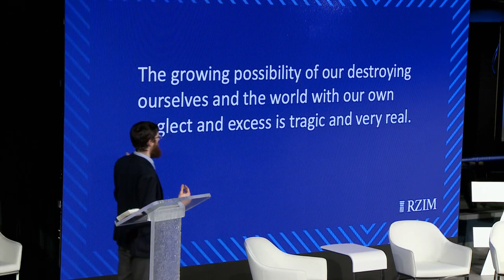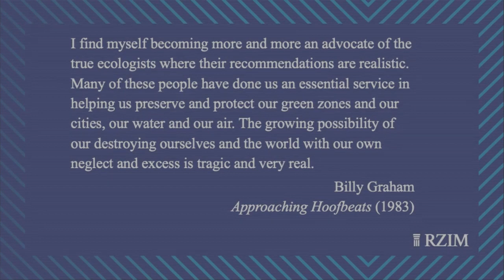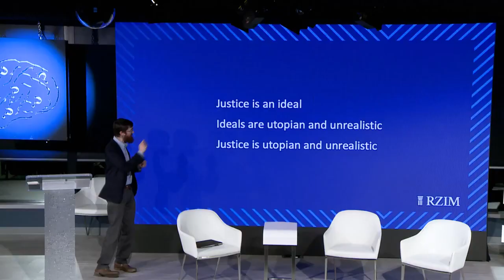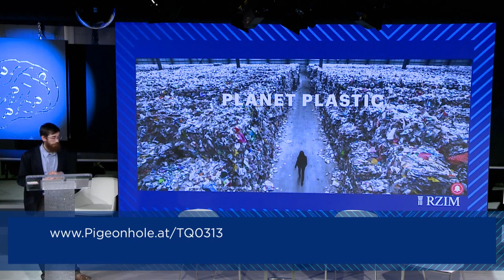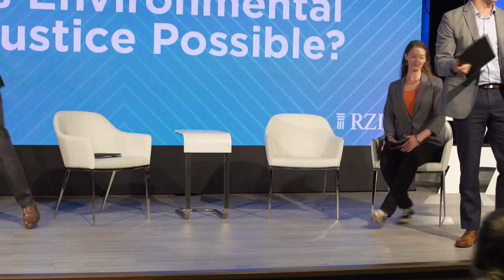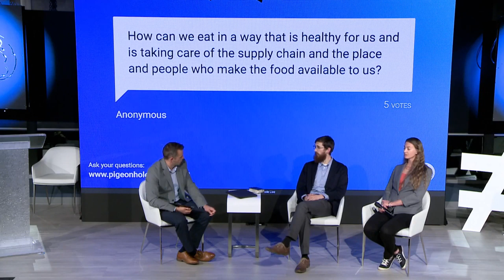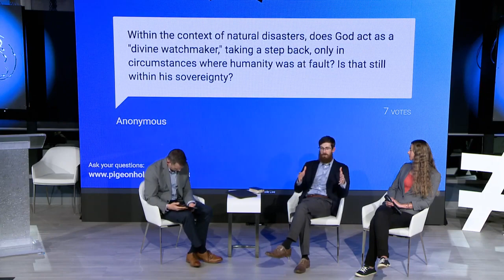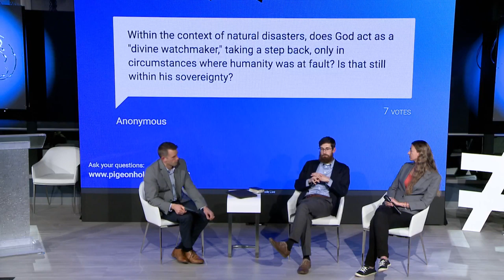Is Environmental Justice Possible? Nathan Rittenhouse Trending Questions